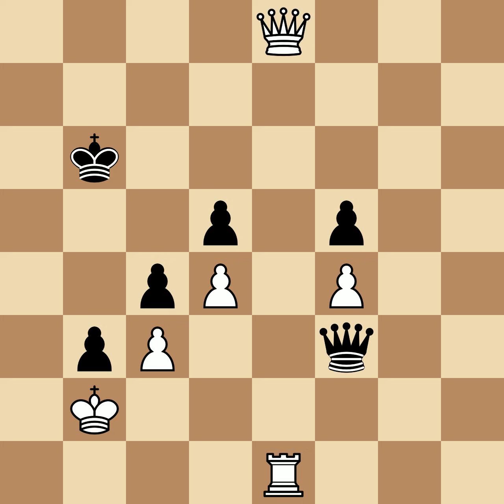Chigorin, Mikhail vs Schwarz, Adolf | Vienna, 1882, 1-0